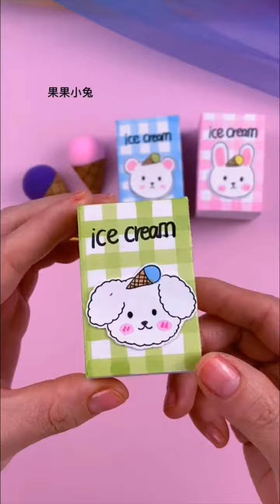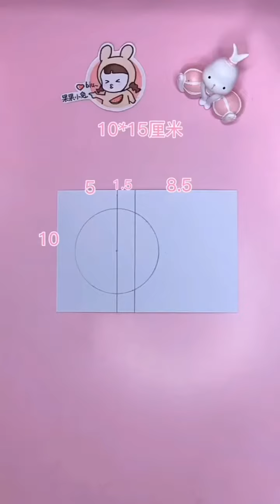Origami easy and make paper toys on tiktok p00060